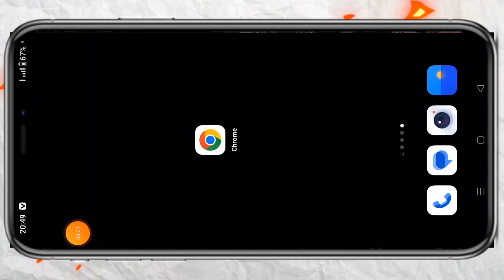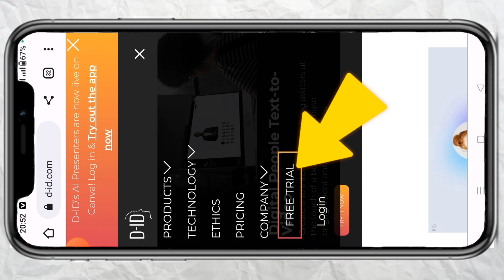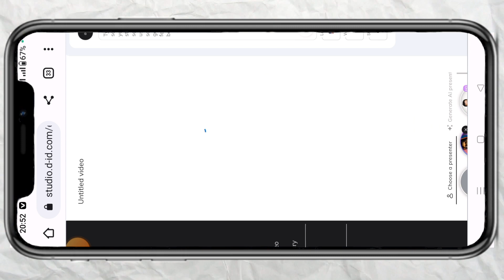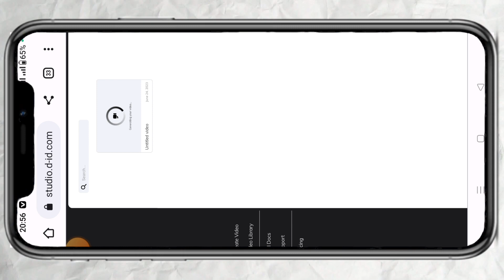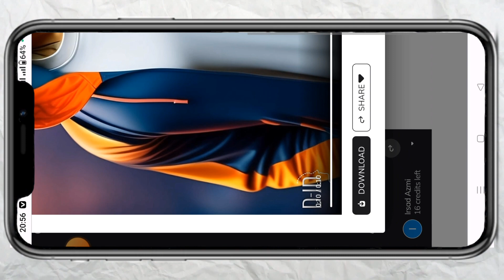ai video kaise banaye mobile se || ai video reel generator🔥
•TOPICS COVER
Ai video shorts
instagram reels
ai video
how to create ai generated videos,l